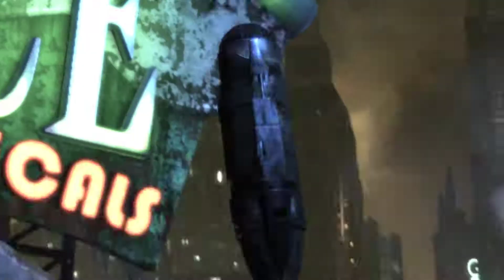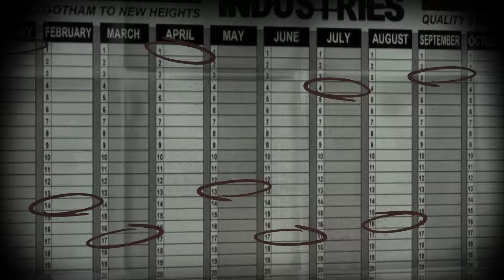Batman: Arkham City - Soy Batman! - Ep.1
-GRABACIÓN: OBS (Open Broadcaster Software)
-EDICIÓN: Sony Vegas Pro 13
-IMÁGENES: Photoshop CS6

 ●CAJA: Hiditec D180
 ●PROCESADOR (CPU): AMD FX-8350 4.0Ghz 8X Black Edition
 ●PLACA BASE: Gigabyte 970-Gaming
 ●VENTILACIÓN CPU: Cooler Master
 ●TARJETA GRÁFICA (GPU): Asus GTX 1060 6Gb OC
 ●RAM: 8GB:
    1- Patriot 4Gb 1600 MHz DDR3
    1- Crucial 4Gb 1600 MHz DDR3
 ●DISCO DURO:
    1- SSD 160GB Kingstom
    1- Seagate Barracuda 1Tera SATA
 ●ALIMENTACIÓN: B-Mode 600W